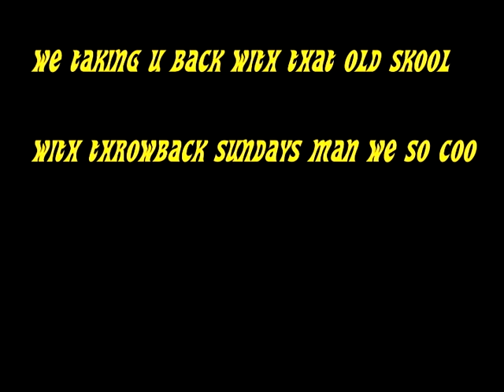Throwback Sundays - Dominator (feat. Kayla Marie)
made a theme song for throwback sunday... (dj show) i replayed stone in love by kashif.. & Kayla Marie Lent her lovely voice to this track for me!! thought this was a perfect song for a show that plays old school on sundays!!! hope u enjoy this throwback sounding funk!